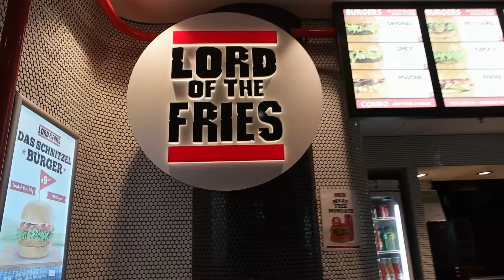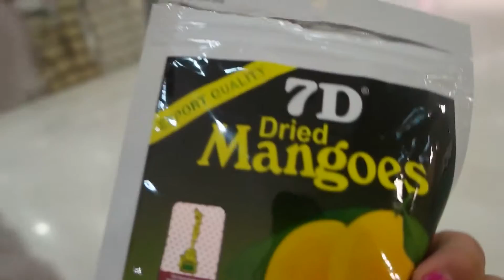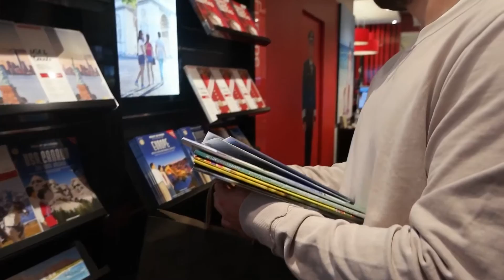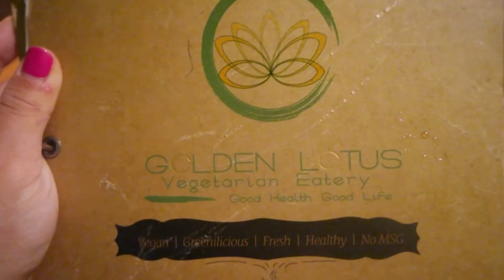Two Year Anniversary! | Tayla-Grace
Heads up there was supposed to be a picture at the end of my latest video I don't know what happened there tho lol

Hey Guys hope you enjoy this vlog of our Two year anniversary! Sorry its been so long guys! I've been super lazy but also busy! I will be uploading a couple more vids soon!